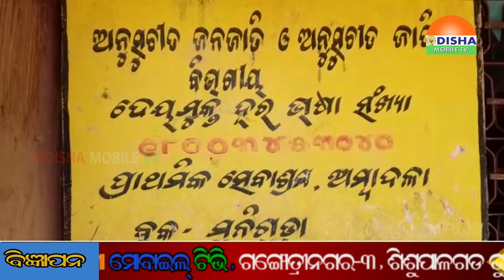17 FEB 20 ଆମ୍ବଦଳା ପ୍ରାଥମିକ ସେବାଶ୍ରମରେ ଛାତ୍ର ଛାତ୍ରୀଙ୍କୁ ମିଳୁଛି ପୁଷ୍ଟିସାର ଖାଦ୍ୟ ।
17 FEB 20 ଆମ୍ବଦଳା ପ୍ରାଥମିକ ସେବାଶ୍ରମରେ ଛାତ୍ର ଛାତ୍ରୀଙ୍କୁ ମିଳୁଛି ପୁଷ୍ଟିସାର ଖାଦ୍ୟ ।